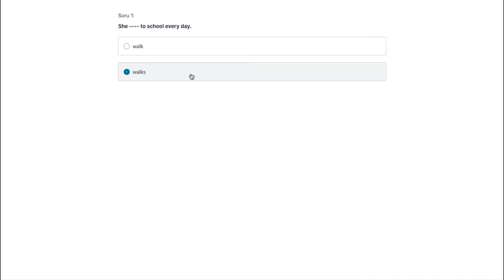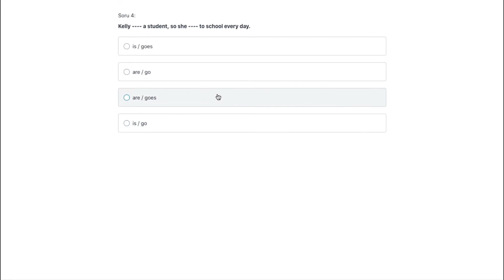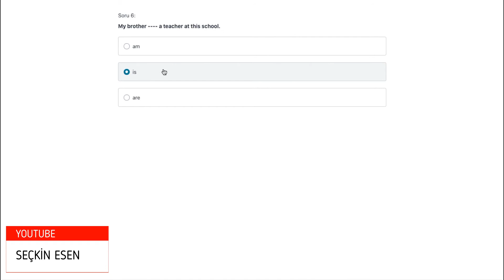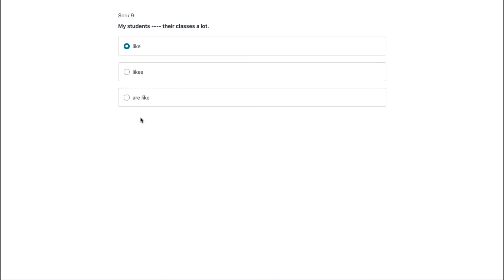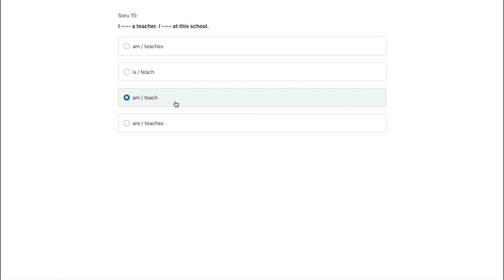QUIZ 12: Simple Present Tense - Test Çözümü | Baştan Sona İngilizce Eğitimi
ingilizce öğreniyorum, ingilizce dersleri youtube, baştan sona ingilizce, sıfırdan ingilizce, udemy ingilizce kursu, test çözüm videosu - Seçkin Esen

Bu dersimizde Udemy'deki kursumuzun ilk konusu olan "Simple Present Tense - Geniş Zaman" dersinden sonraki quizi çözdük.

Eğer kursumuza kayıtlıysanız bu çözüm videoları öğrenmenizi pekiştirecek ve hatalarını düzeltmenizi sağlayacaktır.

Baştan Sona İngilizce Eğitimi - Sıfırdan Başlayanlar İçin adlı kursumuzu incelemek ve indirimli kayıt olmak için aşağıdaki linke tıklayınız: